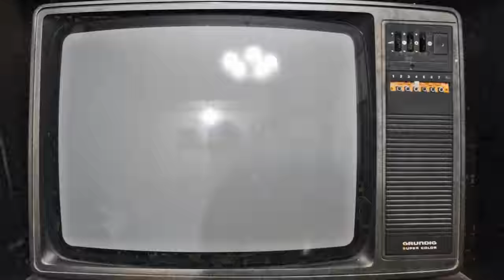Freedom of Tweets | Brilliant Idiots with Charlamagne Tha God and Andrew Schulz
This week Charlamagne, Andrew Schulz give their FREE commentary on Elon Musk buying out Twitter and if it is really a big deal or not. Next they speak on all the recent cases from Johnny Depp vs Amber Heard to the Kardashians vs Blac Chyna, and realized that in this crazy world, women will always get the benefit of the doubt! And don't worry, they definitely gave their commentary on Ben Simmons and the Nets terrible run this season. Later on in the episode during "Ask an Idiot" they challenge Wax to repeat Psalm 91 from the bible, and you may be surprised about how well he did!

The Brilliant Idiots is a comedy podcast from the Loud Speakers Network featuring Charlamagne tha God, host of Power 105.1’s radio show, The Breakfast Club. Andrew Schulz is a world touring stand up comedian known for his work with MTV and
independently successful comedy projects, “4:4:1 – a comedy experience by Andrew Schulz” as well as “52 weeks of stand up.”

The Brilliant Idiots is a podcast just as unpredictable as its hosts. From power 105's hit radio show "The Breakfast Club" comes Charlamagne tha God and stand up comedy's rulebreaker, Andrew Schulz. From music, comedy, relationships, to pop culture, politics and current events, everything is on the table for analysis. But take what you hear with a grain of salt, because while their perspectives are often brilliant, they're liable to be idiotic too.

In the podcast realm, Schulz can be heard on the wildly popular THE BRILLIANT IDIOTS — co-hosted by nationally syndicated radio and television personality Charlamagne tha God — the hilarious sports commentary podcast FLAGRANT 2, and the film and TV analysis podcast WESTERBROS. He has made major appearances on The Joe Rogan Experience, Bert Kreischer’s BERTCAST, Joey “coco” Diaz The Chuch of What’s Happening Now. He has even done solo interviews with the likes of Lil Duval and many others.

Andrew’s online presence has touched hundreds of millions of people
across the globe and his unconventionally funny approach to the comedy world has launched him into stardome. His shows Dropping In and Inside Jokes will rack of hundreds of thousands of views weekly. Nothing is off limits for Schulz, from sex to race, and even the occasional audience heckler roast, Andrew is hungry to be the best. He can be seen in New York City performing regularly at New York Comedy Club and the Comedy Cellar.